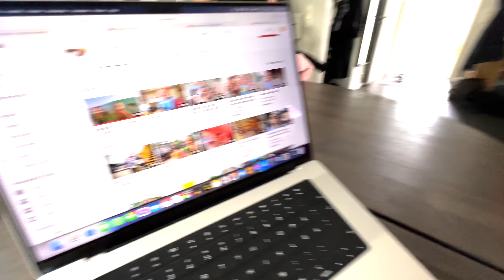Vi åker till Tekniska Museet med barnen!